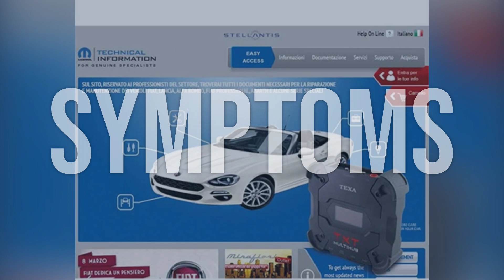How to Diagnose and Fix P2050 Engine Code - OBD II Trouble Code Explain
OBD-II Code P2050 is a fault code that indicates a problem with the Reductant Injection Valve Circuit/Open. It means that the Diesel Exhaust Fluid (DEF) injection system is not operating properly, which can lead to the failure of the Diesel Particulate Filter (DPF) regeneration process.
2818